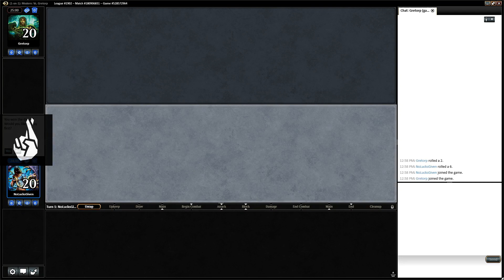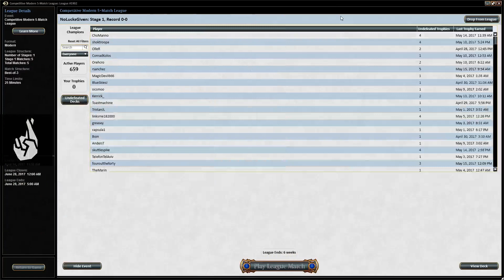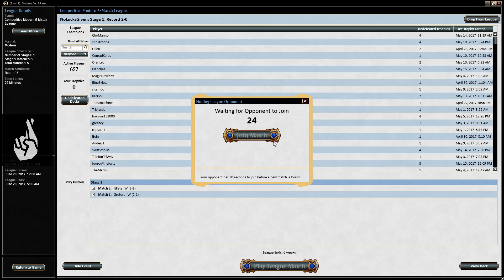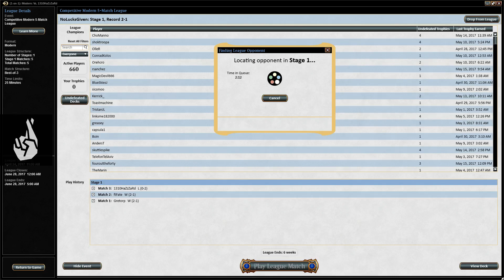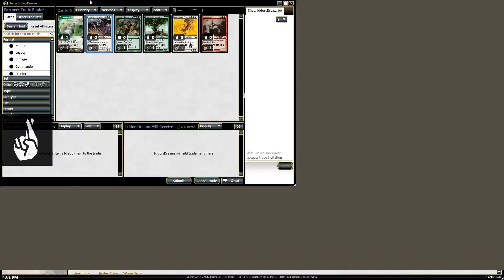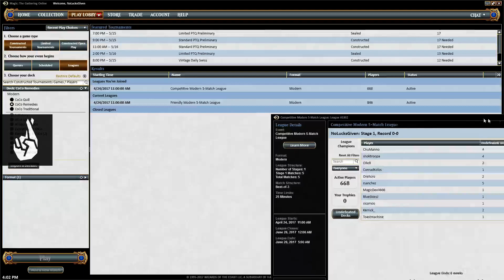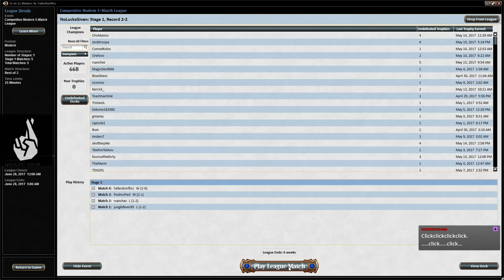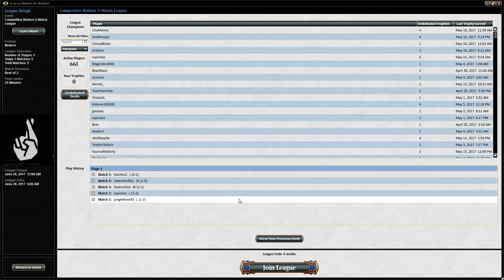Abzan CoCo Leagues ~ Just another Modern Monday 5/15/17 Full Stream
Going 3-2 and 2-3 in Modern Leagues